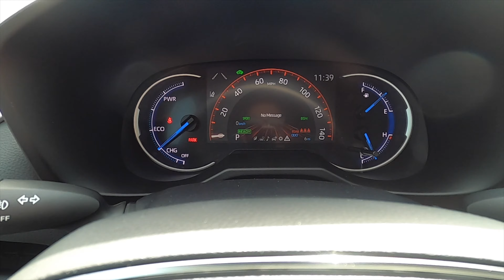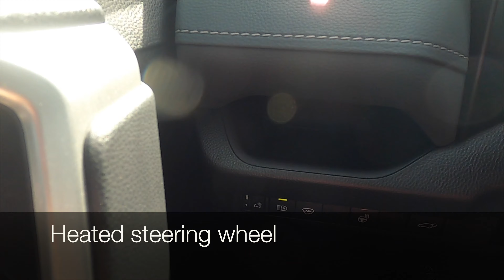2024 Toyota RAV4 Hybrid XLE Premium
Check out this 2024 Toyota RAV4 Hybrid XLE Premium! Stop in today for a test drive!